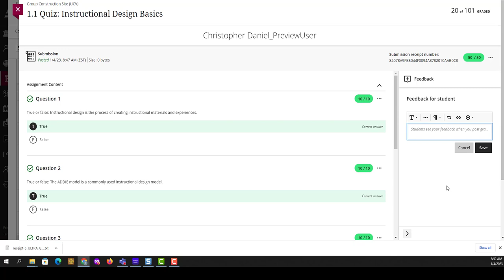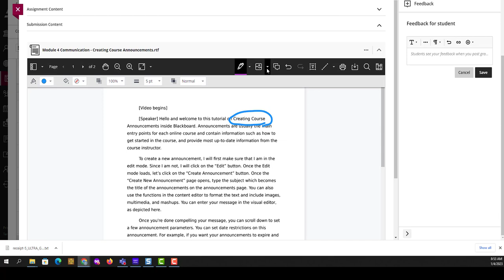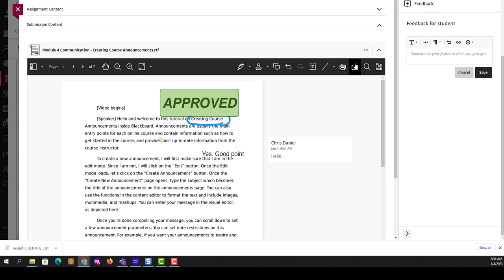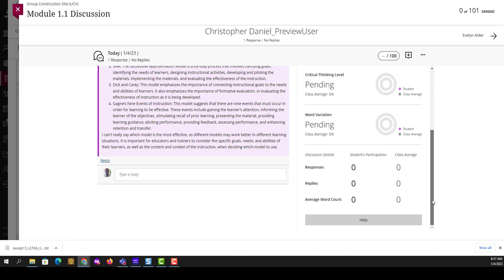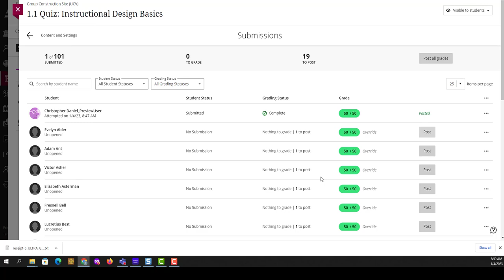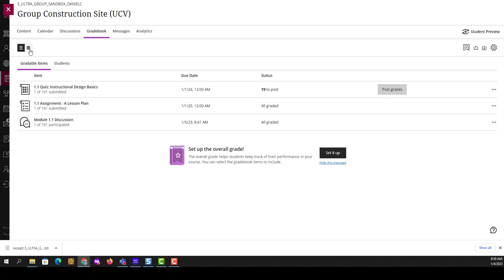Ultra 5 3 Basic Grading - Grid View